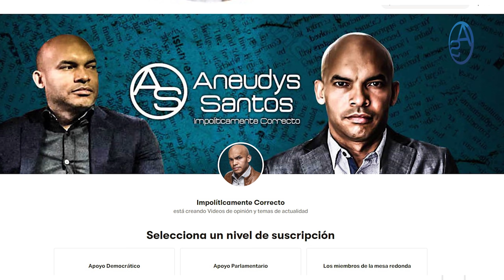Danilo Medina PREFERIRÍA CAER PRESO Antes De Sufrir Esto Que Está Apunto De Ocurrirle En Su Partido!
Está apunto de ocurrir algo peor que la salida de Leonel Fernández del PLD, la peor pesadilla de Danilo Medina se hace realidad cortesía de Abel Martínez y no habrá muro que proteja al Expresidente Medina!  ¿Y Margarita Cedeño que pinta en todo esto? Todos los detalles en este nuevo capítulo de "Impolíticamente Correcto"